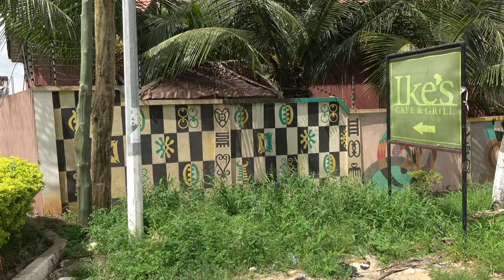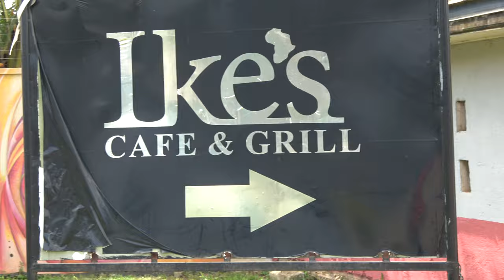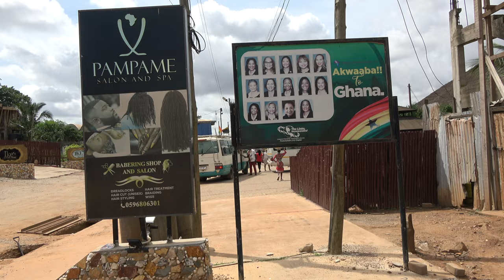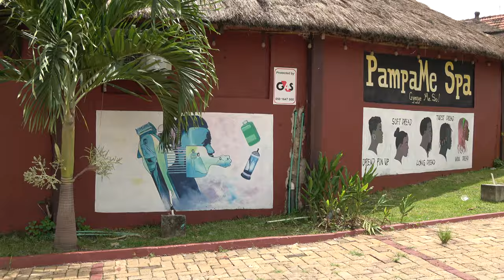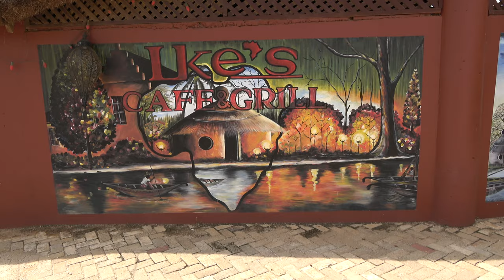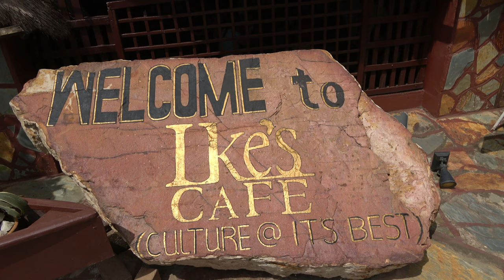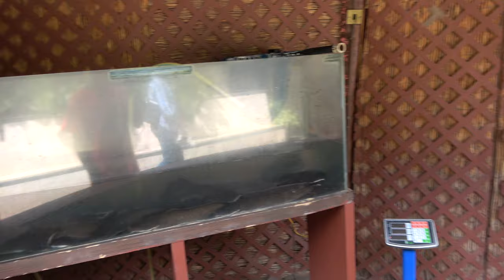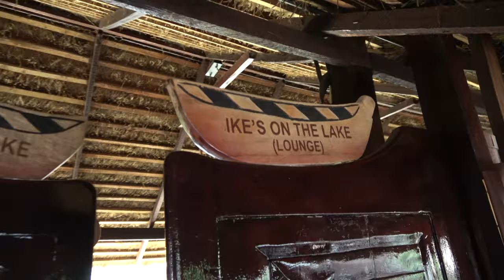Ike's Cultural Village at the Kumasi Arts & Culture Center in the Ashanti Region - Ghana May 2023